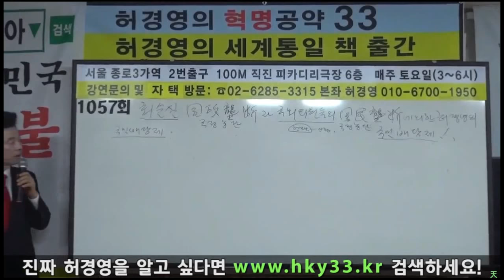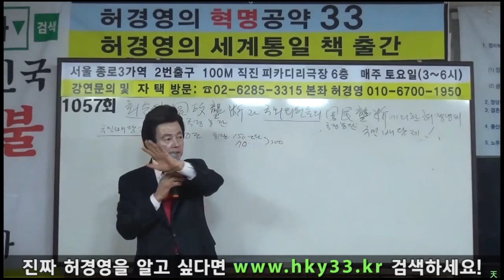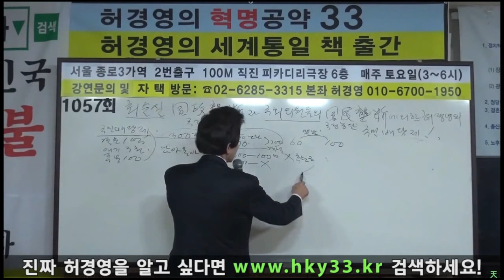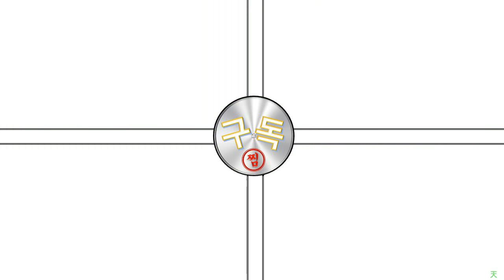허경영의 국민배당제 (허경영정책)